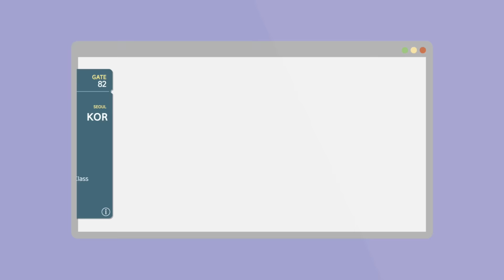Gate 82 Transfer Flight (Teaser Season Two)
Welcome to "Gate 82"! Our channel takes a new route to Korea. There are many different travel and food shows, but we focus on places that were already featured on mainstream Korean variety shows, dramas, movies or celebrity-owned businesses. Next week, we begin SEASON TWO (GATE 82 FLIGHT 201) so make sure to spread the word and tell us where you want us to go next!

Credits:
Host / Writer / Producer: Hanna Kim
Producers: Eunyoung Lim, Hae-kyung Jang, Sujin Kim
Computer Graphics: Hae-kyung Jang
Camera: Jaeho Lee, Myuen-hak Lee

안녕하세요!
저희 "Gate82"는 한국 예능, 드라마, 영화에 나온 맛집, 전시, 장소를 직접 찾아가는 프로그램입니다. TV를 보면서 가보고 싶었던 장소를 댓글로 달아주세요! 여러분들의 댓글이 "Gate82"의 다음 목적지를 결정하게 됩니다.

그리고 "Gate82" 구독하시는 것 또한 잊지마세요 :)